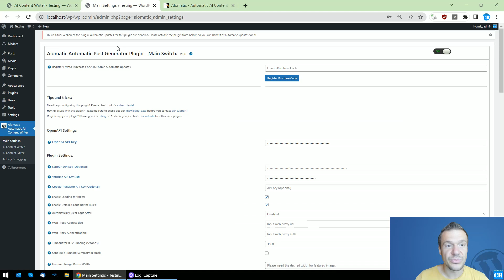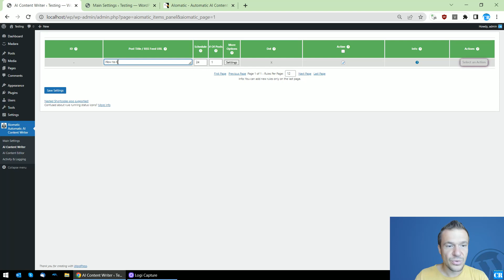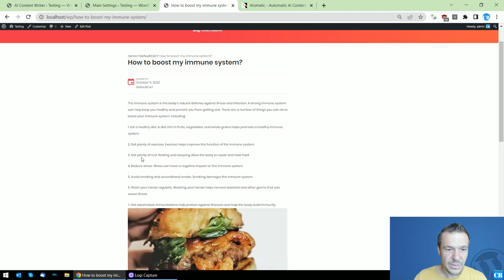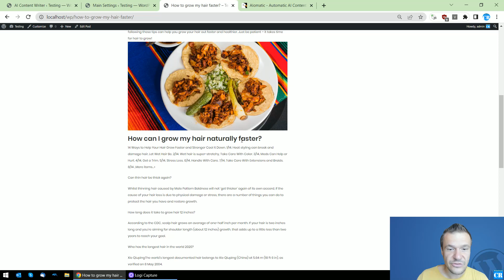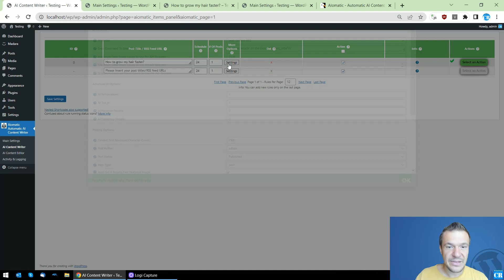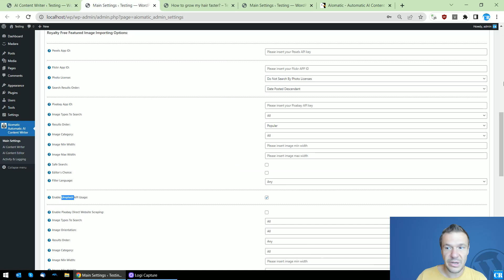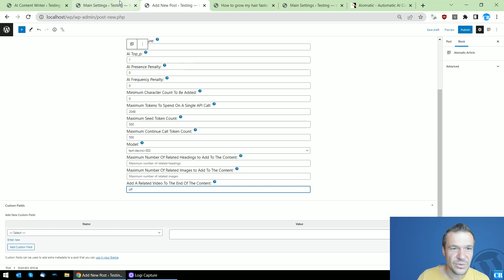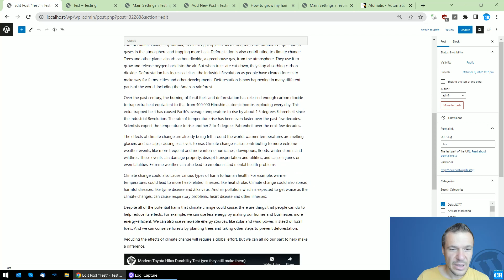Aimogen update: Add Related Headings, Images and Videos to the AI Generated Article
The Aimogen plugin got new features based on your suggestions, it is now able to add related headings, images and videos to the AI written content!

🤔 ABOUT THIS VIDEO 👇
Based on your suggestions, I updated the Aimogen plugin, now it can create articles and add to them also related headings (by scraping "People Also Asked" questions from search engines), images (from royalty free image sources) and related YouTube videos.

Also, the [aimogen-article] shortcode was updated, now it is able to generate also static content and replace the shortcode by the generated content also in the back end of WordPress.

In this video I explain how these new features will work, check the video for details!

▶ GEAR I USE IN MY VIDEOS 👇
Microphone: Trust GXT 252+ Emita Plus Streaming Microphone:

Szabi - CodeRevolution.